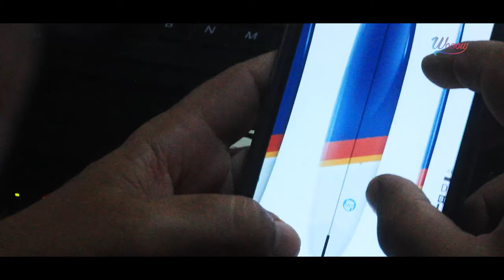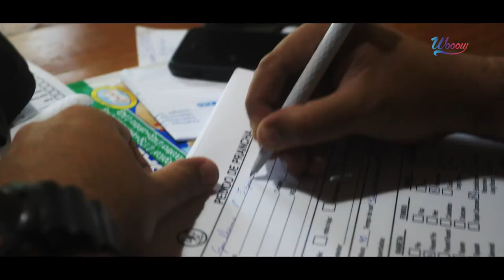SHARK LONGBOARD SHAPER 3D PTOLOMEU CERQUEIRA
O Surfer Guilherme Figueira vai na Shark SurfBoard desenvolver seu Longboard com assessoria do Shaper 3D Ptolomeu Cerqueira